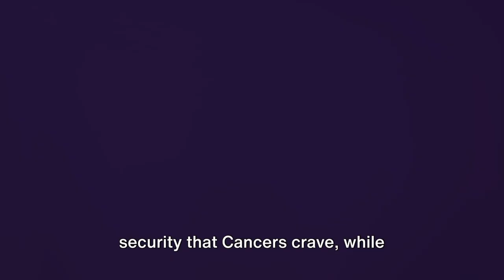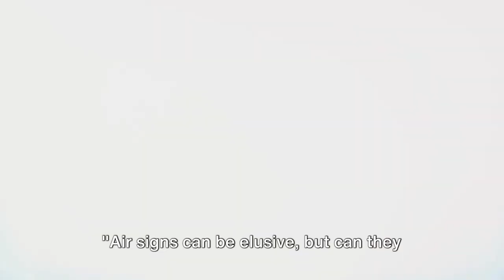Cancer Sign Compatibility with other Zodiac Signs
OUTLINE:

00:00:00 Introduction and Compatibility with Fire Signs
00:00:36 Compatibility with Earth Signs
00:01:07 Compatibility with Air Signs
00:01:38 Compatibility with Water Signs and Conclusion